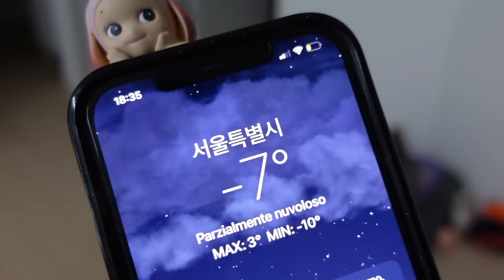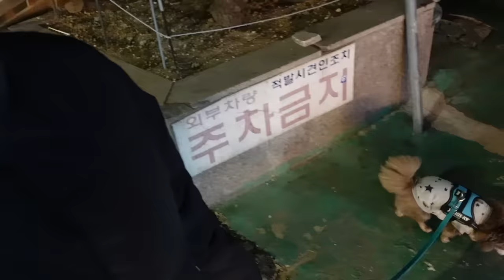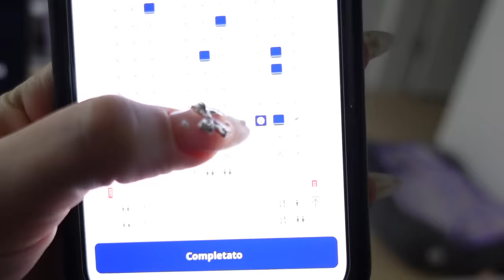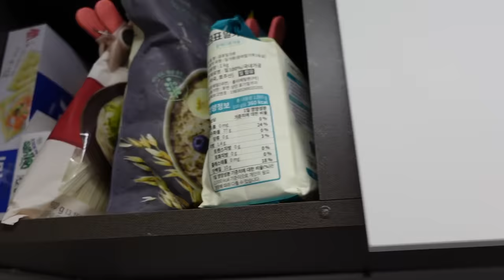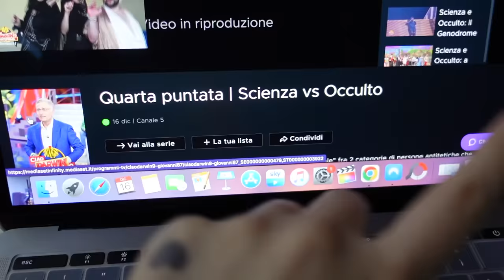I MIEI ULTIMI GIORNI IN COREA!!| Vlogmas #16